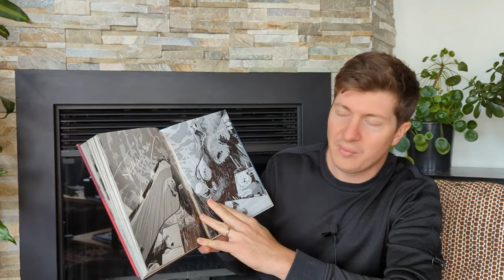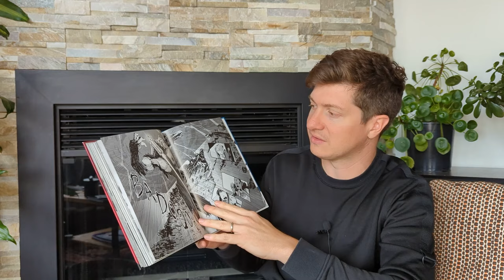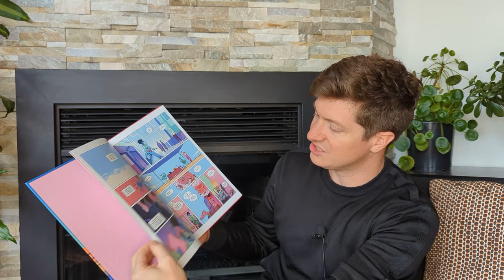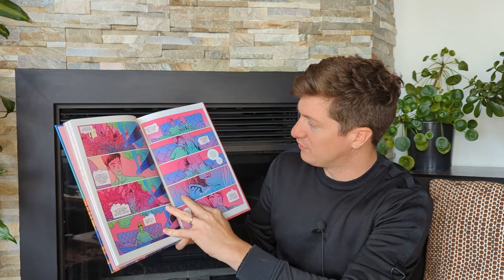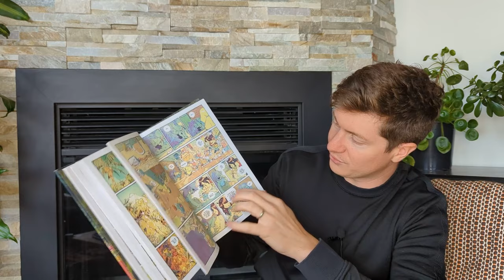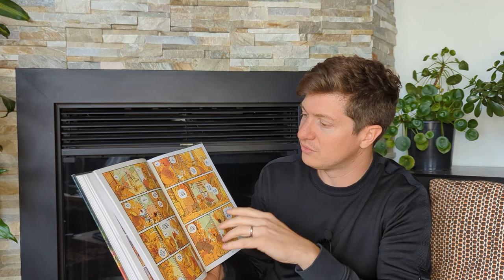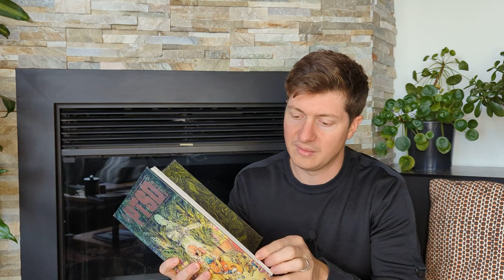Un GROS coup de COEUR et 2 Comics touchants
Suite a la vidéo de la semaine derniere je continue une petite présentation de 2 comics ainsi que la présentation de mon coup de coeur pour PTSD.
Aujourd'hui je vous parle donc de trois trouvailles :
I kill Giants
Scénario :Kelly, Joe
Dessin :Niimura, J.M. Ken
Pitch : L'histoire d'une petite fille perdue dans une vie de famille chaotique, et qui se perd dans un monde imaginaire bien plus commode : elle a poussé son existence fictive un peu loin, et ne parle vraiment que des géants à tout le monde. Elle est convaincue qu'ils sont en marche et qu'elle seule peut les arrêter.

Laila Starr
Scénario :Ram V
Dessin :Andrade, Filipe
Couleurs :Andrade, Filipe
 Amaro, Inês
Pitch : Mumbai, de nos jours. Mme Shah, en plein travail et coincée dans un embouteillage, hurle sur son mari au téléphone. Laila Starr, une jeune femme déjà fatiguée de tout, est allongée sur le rebord d'une fenêtre ouverte, plusieurs étages au-dessus du trafic. Et plus haut encore, bien au-delà des nuages, la déesse de la Mort est convoquée dans le bureau de son patron. Ces trois destins se rejoignent au moment où, simultanément Laila saute dans le vide, Mme Shah donne naissance à son fils Darius, et la Mort est renvoyée sans ménagement. Dans un futur, Darius est en effet celui qui découvrira le secret de l'immortalité et reléguera la Mort au rang de désagréable souvenir.

PTSD
Scénario :Singelin, Guillaume
Dessin :Singelin, Guillaume
Pitch : Ancienne tireuse d'élite dans une guerre fictive passée, Jun se retrouve maintenant sans-abri et en colère, comme beaucoup d'autres vétérans. Brisée physiquement et mentalement, hantée par ses souvenirs, elle n'accepte l'aide de personne. Si la drogue semble être la seule chose l'aidant à atténuer sa douleur, les gangs qui contrôlent les vétérans en leur fournissant des médicaments sont endémiques. Jun se retrouve alors au milieu d'une autre guerre qu'elle tente de mener seule.

0:00 - Intro
1:48 – I kill giants
6:28 – Toutes les morts de laila Starr
10:43 – Mon coup de coeur : PTSD